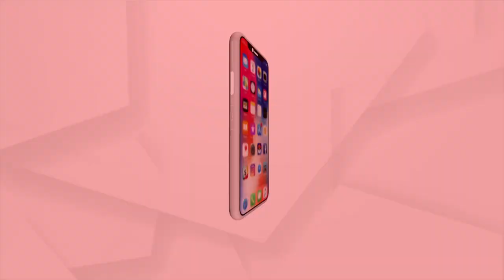Bus Overturns in Baripada, 1 Dies ,10 Critical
Bus Overturns in Baripada, 1 Dies 10 Passangers Critical.